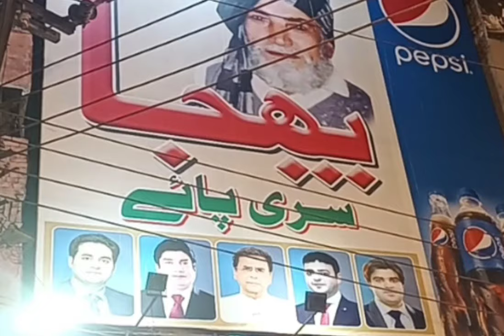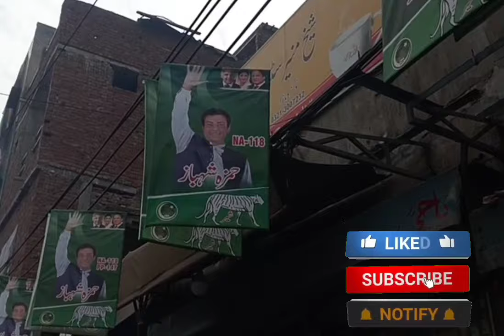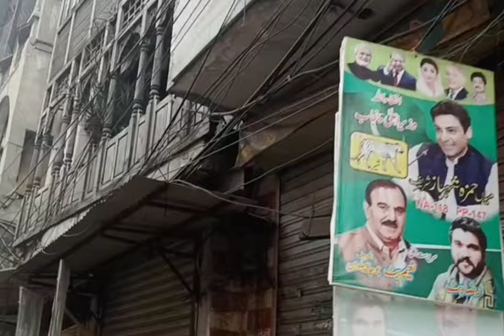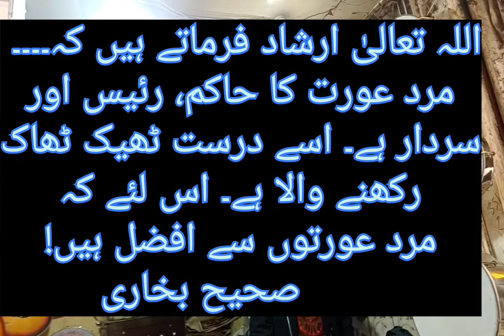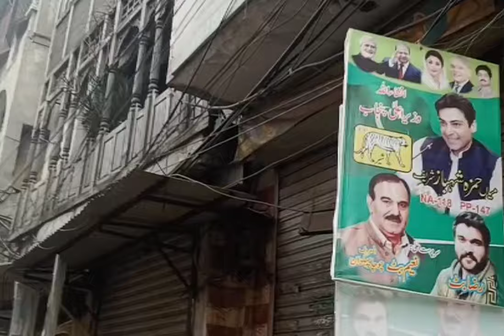Heera Mandi Lahore ||Tibbi Gali || Bazar-e-Husn || Red light area Lahore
I Tazeen Khan doing lots of activities in my life and I want to share that all with you in Life With Tazeen. ❤
Lahore City is the city of Historical Places, Lahore heart of Pakistan
Lahore is the second biggest city in Pakistan. It is the capital of the province of Punjab. It is also known as the 'City of Gardens.
Heera Mandi most Famous place in Lahore . This area is famous because of prostitution.
Now it's clean and Government remove all the prostitutes from this area.
Heera Mandi Shahi Muhalla Lahore, red light area of Lahore